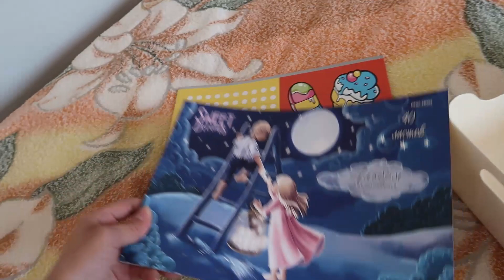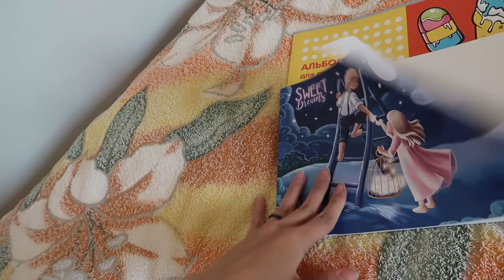СЕМЕЙНЫЙ ВЛОГ: ПРОГУЛКА С МАМОЙ / ДИМА ПОСТРОИЛ ТУАЛЕТ/ ТОРТИКИ ДЛЯ ДЕВОЧЕК-ПЛАНЫ/ НАШ УЧАСТОК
Привет!

Буду рада пообщаться с вами в комментариях.